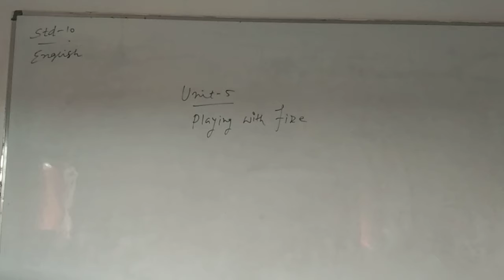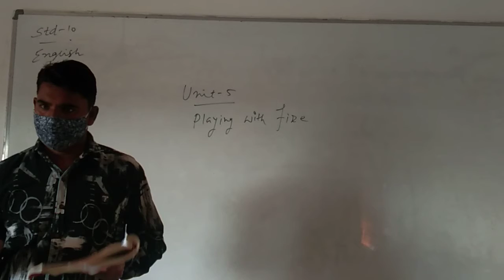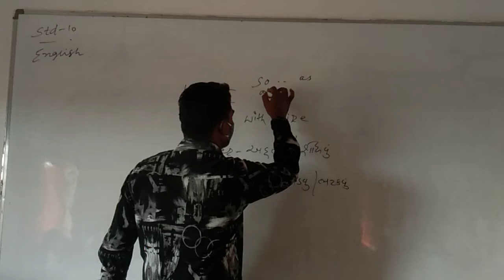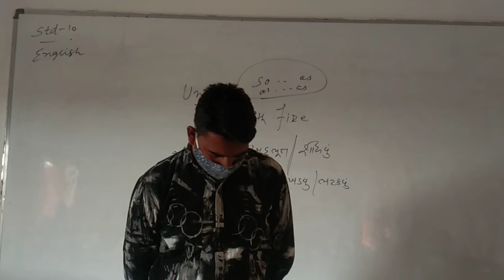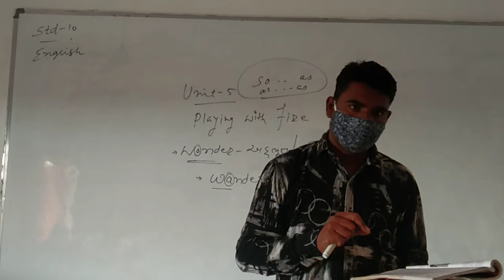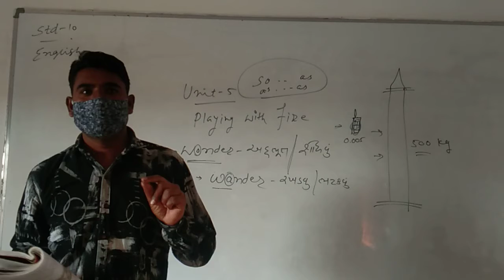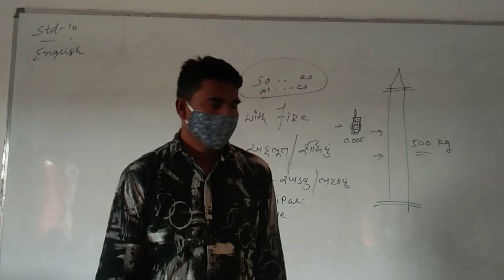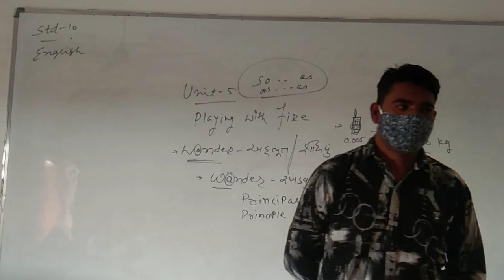તારીખ :- ૧૮-૦૧-ર૦ર૧ ઘોરણ - ૧૦ વિષય - અંગ્રેજી યુનિટ - ૫